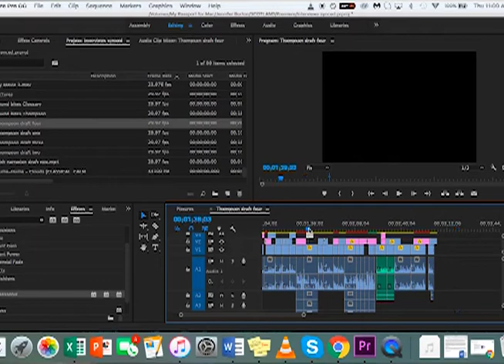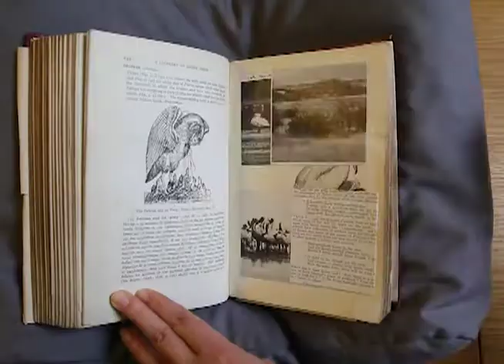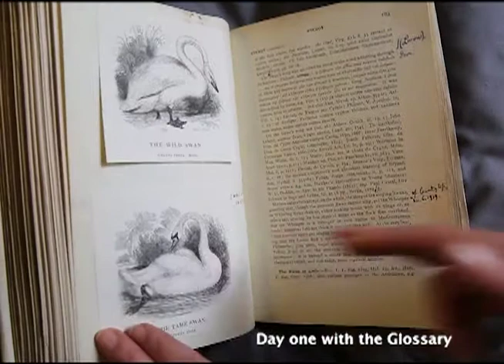Jennifer Burton: Filming D'Arcy Thompson